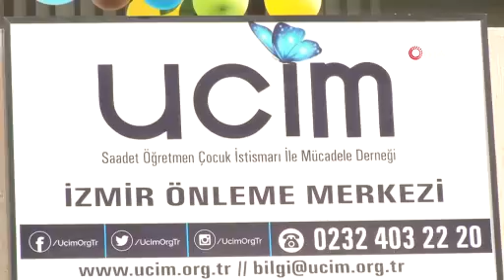Saadet Öğretmen ve Ezgi Mola'yı ağlatan açılış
Saadet Öğretmen Çocuk İstismarı ile Mücadele Derneği (UCİM), Türkiye ve Avrupa’da ilk ‘İhmal ve İstismarı Önleme Merkezi’ni İzmir’de açtı. İzmir Menderes’te öğrencilere cinsel istismarda bulunan okul müdürünün yargılanmasını sağlayan dernek başkanı ve öğretmen Saadet Özkan, ünlü oyuncu Ezgi Mola ve davetliler, merkez açılışında gözyaşlarını tutamadı